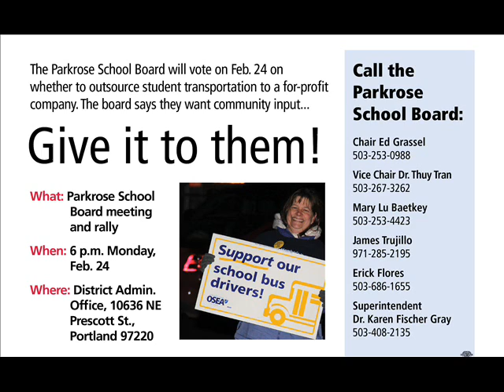Parkrose Bus Driver: Keep Student Transportation Local (KBOO Interview)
Parkrose school bus driver Steve Wilson is interviewed on KBOO-FM urging the Parkrose School Board to keep student transportation local. Wilson is a member of OSEA Parkrose Chapter 44. (Audio courtesy KBOO)